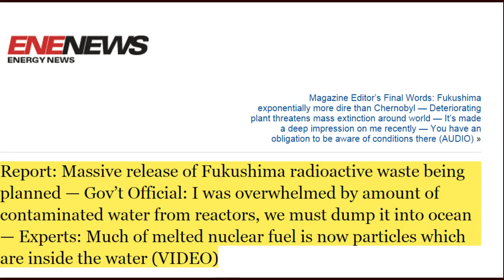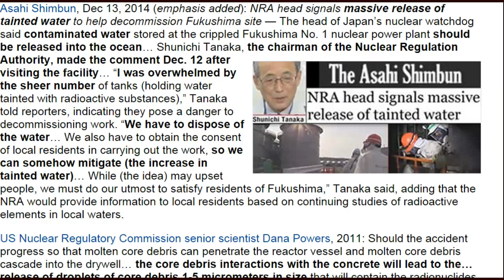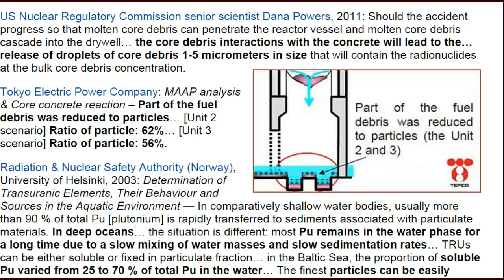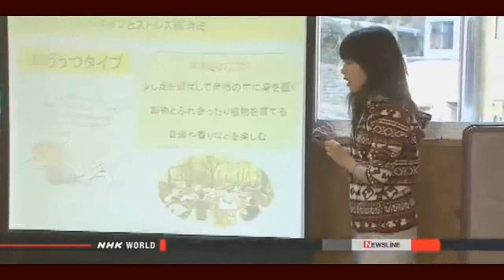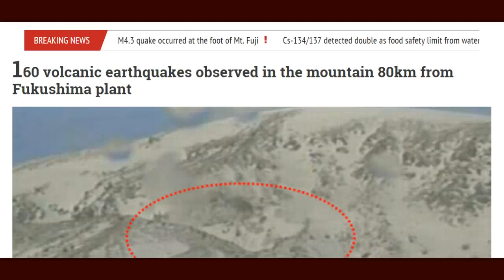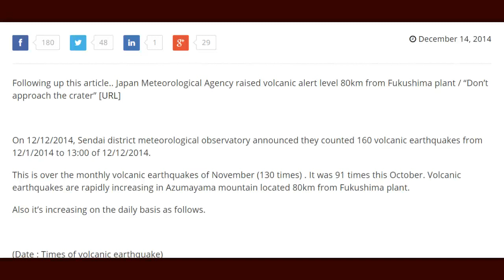Fukushima News 12/15/14: *Massive Release of Fukushima Radioactive Waste Being Planned*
Report: Massive release of Fukushima radioactive waste being planned — Gov’t Official: I was overwhelmed by amount of contaminated water from reactors, we must dump it into ocean — Experts: Much of melted nuclear fuel is now particles which are inside the water (VIDEO)

160 volcanic earthquakes observed in the mountain 80km from Fukushima plant

Abe pledges to continue focusing on economy
JapanDec. 15, 2014 - Updated 03:03 UTC-5
Prime Minister Shinzo Abe says he will continue to focus on an economic recovery in the wake of his governing coalition's decisive election victory on Sunday.
Abe held a news conference on Monday after his Liberal Democratic Party and its coalition partner Komeito won more than two-thirds of the Lower House seats in Sunday's general election.
Abe said he feels a heavy responsibility. He also said his economic policy, known as Abenomics, was the election's main point of focus, and that the voters have told him to push the policy forward. He added that the government will draft new economic stimulus measures by the year's end and carry out drastic deregulation measures in such fields as agriculture, healthcare, and energy to promote the growth strategy.
Abe said the economy remains his government's top priority, and that he wants people in every corner of the country to be able to feel the benefits of a recovery.
The prime minister mentioned other tasks, including reconstruction from the 2011 disaster, educational reforms and revamping foreign and national security policies.
Asked about the lineup of his new Cabinet, Abe said he will decide upon that soon. He said he doesn't have much time to spare because he is concentrating on compiling the next budget and stimulus measures.
Prime Minister Abe also made remarks on other issues, such as nuclear power. He said the government will keep working to minimize Japan's dependency on nuclear power, but has the responsibility to ensure a stable and affordable energy supply.
He said the government will allow the restarting of nuclear power plants once the Nuclear Regulation Authority confirms their safety, with understanding from host communities.

Takahama plant set to pass new rules for restart
Nuclear & EnergyDec. 15, 2014 - Updated 05:32 UTC-5
Japan's nuclear regulator appears set to present a draft assessment that will effectively approve a restart of the Takahama nuclear power plant in Fukui Prefecture.
The Nuclear Regulation Authority will disclose the assessment at its meeting on Wednesday.
Authority experts have been evaluating whether the No.3 and No.4 reactors at the plant meet new government regulations introduced after the Fukushima Daiichi plant accident in March 2011.
If no problems are found in the draft at the meeting, the authority will then gather public opinion on it for 30 days before officially adopting the document.
Regulators have so far screened restart applications from power companies for a total of 20 reactors at 13 plants across the country.

Oma plant operator to apply for govt screening
Nuclear & EnergyDec. 15, 2014 - Updated 03:51 UTC-5
A Japanese electric power company will apply to the country's nuclear regulator on Tuesday for safety screening needed to run a power plant now under construction in the northeast of Japan.
The plant under construction is in Oma Town, Aomori Prefecture. The plant would contain the world's first nuclear reactor to operate solely on plutonium-uranium mixed oxide fuel, known as MOX.
The city of Hakodate in Hokkaido filed for an injunction with the Tokyo District Court in April to halt the construction. City officials fear damage from a possible accident. The city is within 30 kilometers from the nuclear site across the Tsugaru Strait.
Electric Power Development Company, or J-Power, resumed construction in October 2012. Work was suspended after the nuclear accident in Fukushima in March the year before.
The Nuclear Regulatory Authority has so far received safety screening applications for 20 reactors at 13 plants since new government regulations were introduced after the Fukushima accident. This is the first time an operator will file for screening of a power plant under construction.

The nuclear money pit
Does America really need a new plutonium production line?